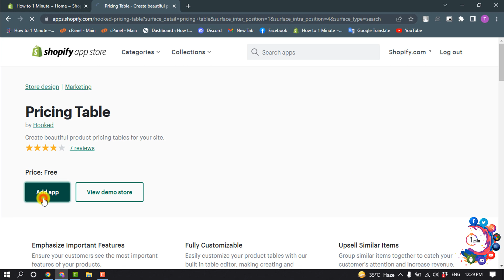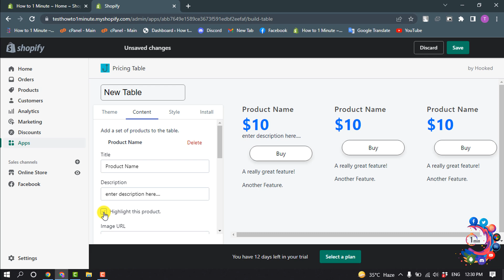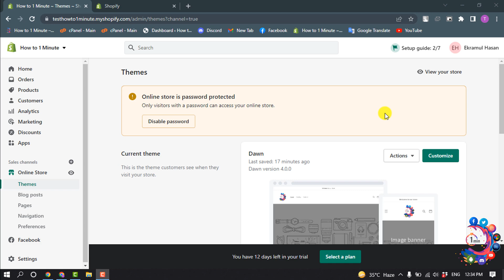How to add pricing tables on shopify stores 2025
Take 3 easy steps that will take 1 minute of your time.
Manage our free configurator and start working with your personalised app. ...
Get your unique code which appears in the box on Elfsight Apps. ...
Initiate utilization of the app on Shopify site. ...
The installation is fully ended.

"shopify price calculator app"
"shopify pricing calculator"
"elfsight"
shopify price table
"shopify app store"
"table HTML"